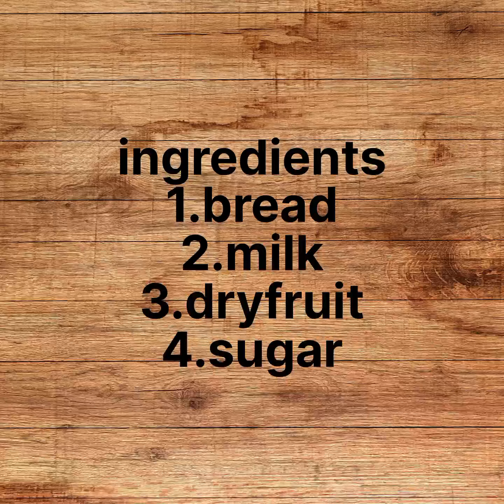Janmashtmi special Day 1.rasmalai#sweets@rflavours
For 5 day a series of janmastmi special.